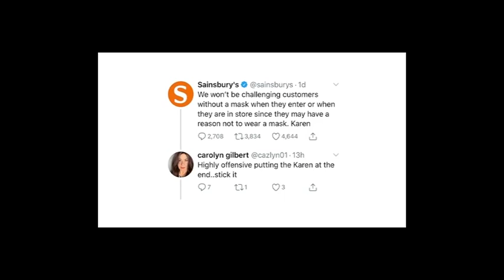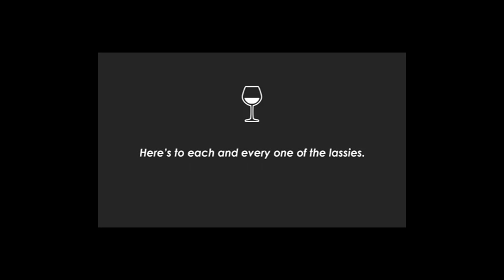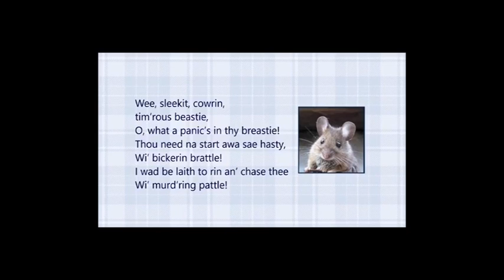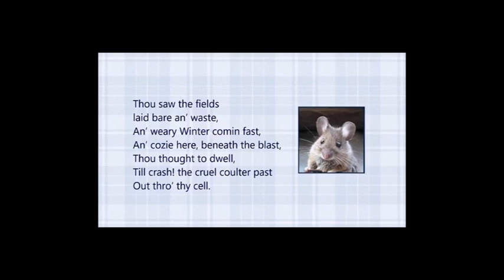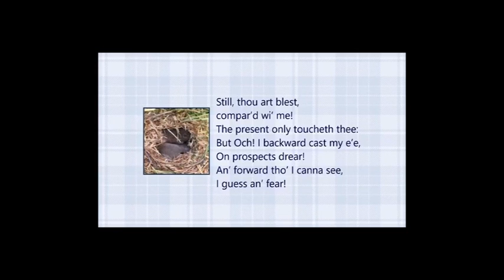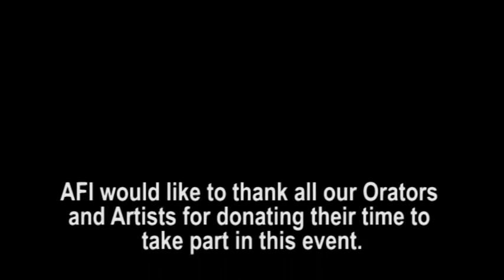AFI Burns night 2021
Relive the AFI burns night and watch again all our great artists and orators.

Event hosted by Colin Mcpherson and produced by Raimond Dijkstra